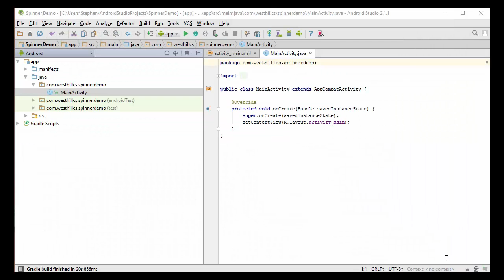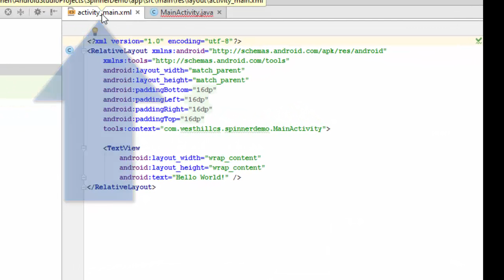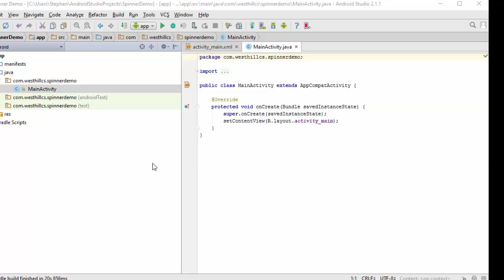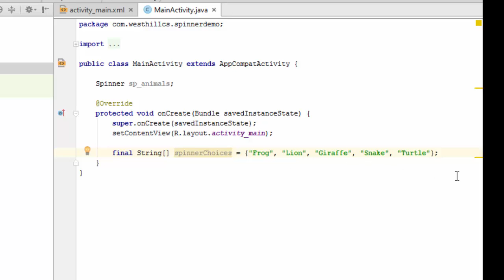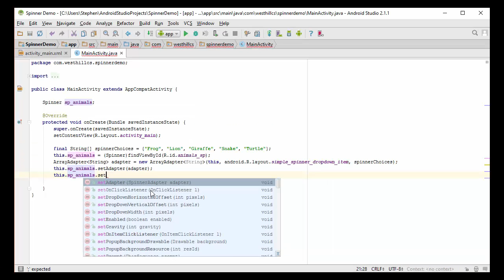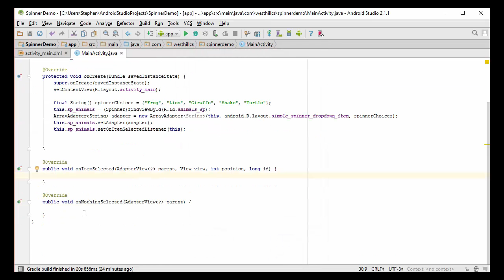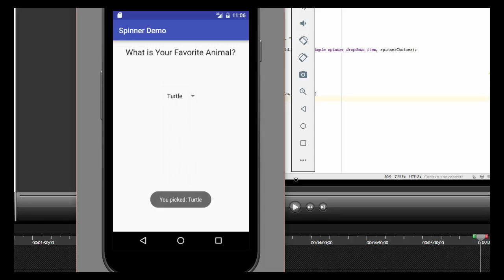CSP AS Building a Spinner in Android